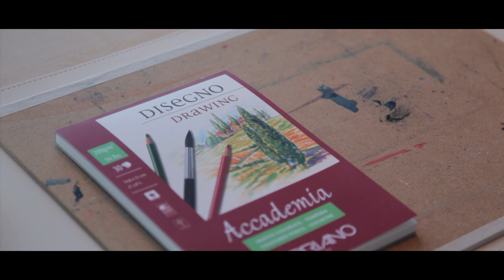[오토OTTO]오일 파스텔로 5시 30분 노을 하늘 그리기 (풍경화, 오일파스텔화) (No music / No Voice )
ASMR 버전입니다!

오일파스텔은 일반 파스텔과 뭐가 달라요?

-오일 파스텔 : 안료+왁스+오일 입니다 / 꾸덕꾸덕하며 잘 번집니다(크레파스 느낌)
-일반 파스텔 : '안료'만을 압축하여 만든 재료입니다 / 가루가루(건조)하며 잘 번집니다

    ' 5:30 ' 하늘

안녕하세요 오토입니다!
 오늘은 그림 따뜻한 색감의 노을 하늘입니다

따라 그리고 SNS에 업로드시 저를 꼭 언급해주시길 바랍니다
인스타 기준 사진에 제 계정을 태그하시고
해시태그 오토OTTO 를 꼭 넣어주세요

여러분은 어떤 느낌인가요?
저는 하늘에 짱 큰 솜사탕이 날라가는거 같아요

 제 팬카페 이용해주시면 감사하겠습니다
화방넷, 네이버에서 구매 가능합니다

    사용한 재료
3M 마스킹 테이프

종이

 파브리아노 아카데미  200g
 A5 사이즈

오일파스텔

 문교 갤러리 소프트 오일 파스텔 72색

색연필

  프리즈마 유성 색연필 검정색

찰필, 심갈이

일상과 그림을 보고싶다면?